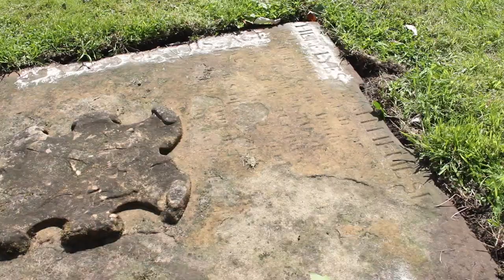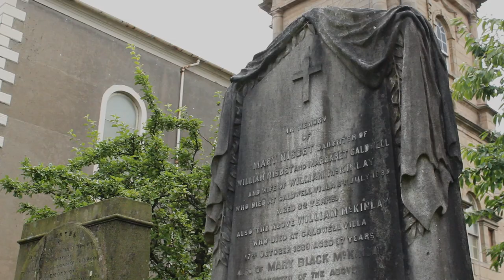Accused Witches of Irvine | Irvine Old Parish Churchyard Virtual Tour | Marymass 2020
Irvine, Ayrshire resident and historian, Billy Kerr,  takes us on a tour of the Irvine Old Parish Churchyard during the week of Marymass 2020.

In part one of this three part series, Billy recounts tales associated with the witch trials that took place in Irvine in the 17th century and their links to the churchyard.

Hosted by Billy Kerr
Filmed and Edited by Kris Ballantyne
Camera Assistance and Sound by Lewis Anderson